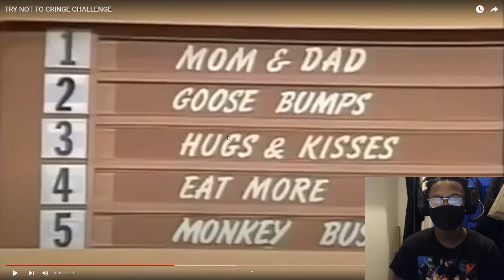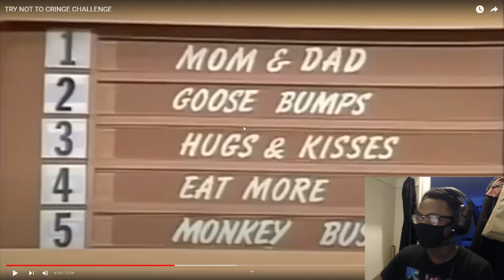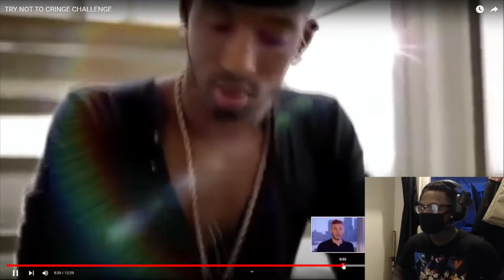MOM SMOOCHER (ULTIMATE TRY NOT TO CRINGE CHALLENGE#1)